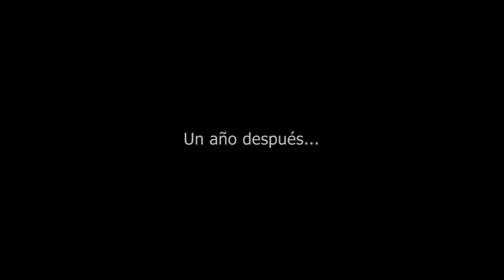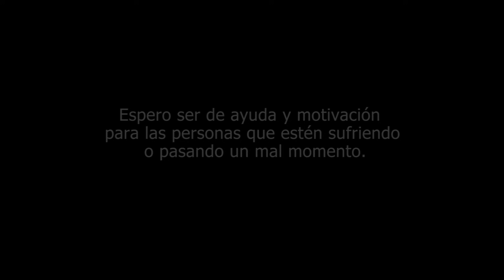MI TRANSFORMACIÓN EN 1 AÑO - Video motivacional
Mi transformación en 1 año bajando 19 kilos de forma natural, me refiero con esto sin cirugías, sin medicamentos ni nada que sea invasivo para mi cuerpo. Solo frutas, verduras y ejercicio físico.

■ Grupo de Facebook "Recetas Crudas": (Mi grupo Recetas Crudas con más de 130.000 seguidores me lo hackearon y me lo robaron unos usuarios asiáticos).